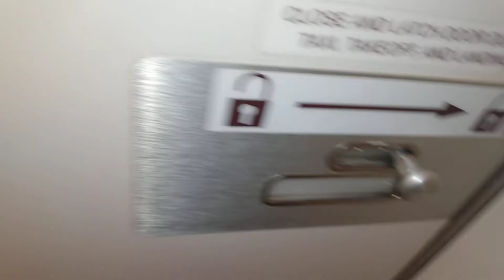Embraer 175 Unisex Restroom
This is cool but not very good.